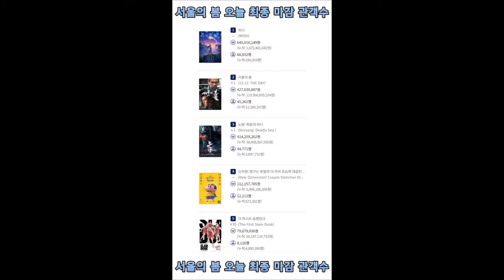서울의 봄 오늘 최종 마감 관객수